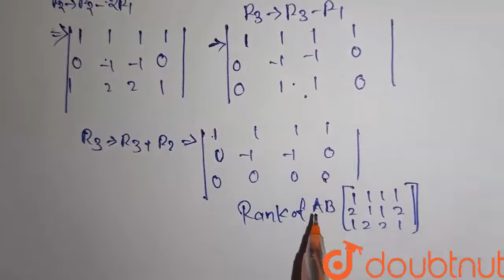Examine whether the following system of equations are consistent |Class 12 MATH | Doubtnut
Examine whether the following system of equations are consistent or inconsistent and if consistent, find the complete solution, `x+y+z = 1, 2x+y+z = 2, x+2y+2z = 1`.

Online Class में Admission लेने के लिए यहाँ click करें :
👉Class 12 | CBSE Boards | English Medium :

👉 Have Any Query? Ask Us.